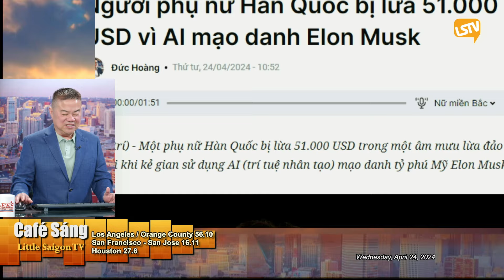Cà Phê Sáng P6 (04-24-24) 1 phụ nữ tưởng được kết bạn với chủ hãng Tesla, ai ngờ ʙị ɢạᴛ ᴍấᴛ $51,000